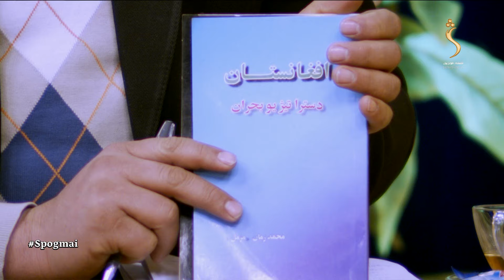Spogmai with, Mohammad Zaman Muzamil - Season 03, EP 101 | سپوږمۍ، له استاد محمد زمان مزمل سره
سپوږمۍ درېیم پړاو
سپوږمۍ خپرونه، له څېړونکي او تاریخ پوه استاد محمد زمان مزمل  سره
Shamshad TV's Spogmai Show, with  Mohammad Zaman Muzamil - Season 03 - EP 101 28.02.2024

Satellite: Yahsat 52.5E
Downlink Frequency: 12015 MHz
Symbol Rate: 27500 MS
Modulation: DVBS2/8PSK
Polarization: Horizontal
FEC: 3/4